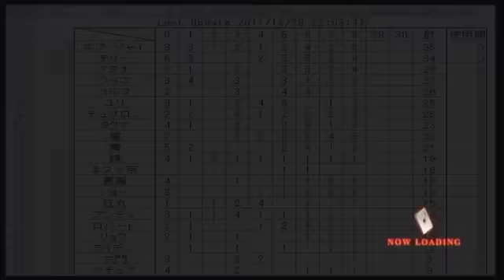KOFXIII Master Class 012 Hwa Jai